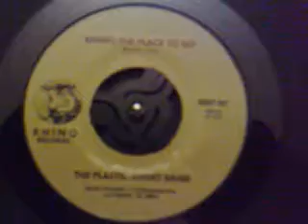Go to Rhino Records/Rhino the place to go.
Wild Man Fischer on Rhino Records, vinyl 45 rpm.